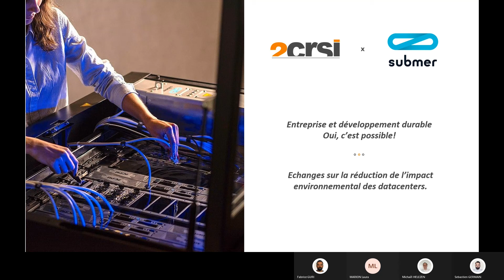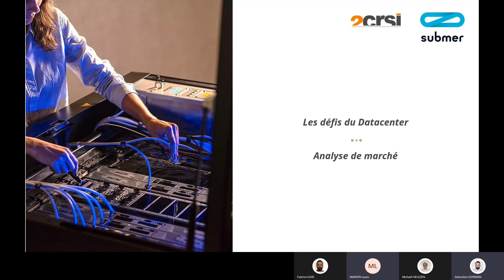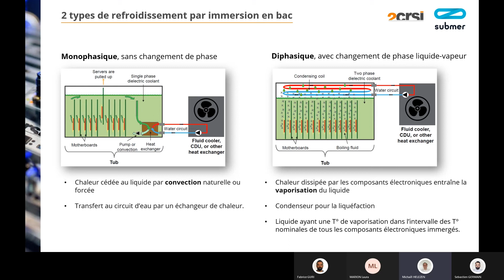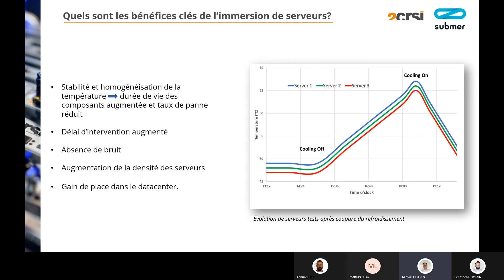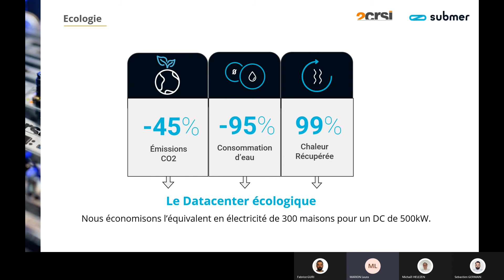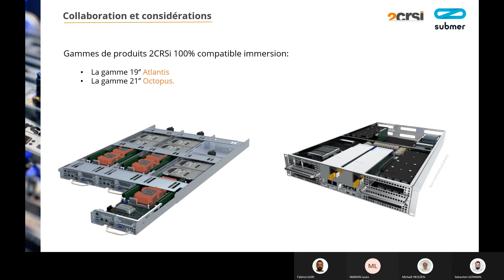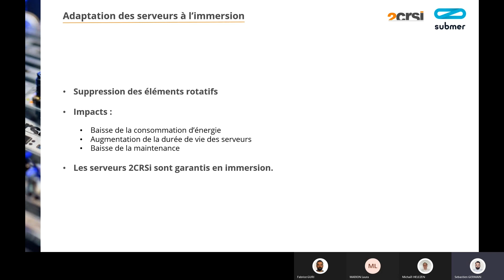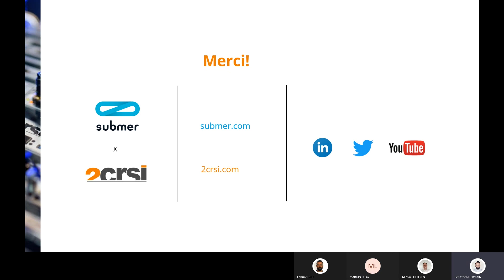[Webinar] - Submer x 2CRSi. Comment réduire l’impact environnemental des datacenters?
Comment réduire l’impact environnemental des datacenters? Le 15 juin 2021, 2CRSi et Submer présentaient leur offre commune pour révolutionner le refroidissement des serveurs grâce aux solutions de refroidissement par immersion (immersion cooling).

Intervenants pour ce webinar:

Laura Marion (Account Manager, Submer)
Jamal Al Chami (Ingénieur Docteur de Recherche, département R&D, 2CRSi)
Michael Helezen (Ingénieur de Recherche, département R&D, 2CRSi),
Sébastien Germain (Head of Global Go-to-Market, 2CRSi Group)
Fabrice Guri (Projet Leader, Immersion, 2CRSi).